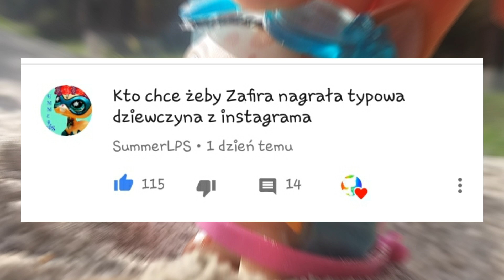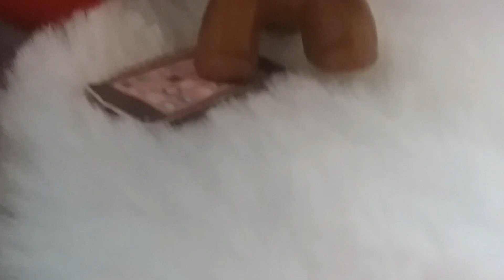LPS: 📱Typowa dziewczyna z Instagrama📱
☉Wyzwanie Sierpniowe☉

🌻WTOREK: Wymianka LPS ✔
🌻ŚRODA: ❌
🌻CZWARTEK: Jakiś "VS" ✔
🌻PIĄTEK: Typowy ✔
🌻SOBOTA: #6 Świat Zbycha
🌻NIEDZIELA: #2 Dziennik LPS'Tuberki
🌻PONIEDZIAŁEK: LPS Tag
🌻WTOREK: DIY
🌻ŚRODA: Jakiś "vs"
🌻CZWARTEK: Nowa seria 😏(niespodzianka)
🌻PIĄTEK: Jakiś "bekowy" filmik, lel xD
🌻SOBOTA: #7 Świat Zbycha
🌻NIEDZIELA: Dziennik LPS'Tuberki

🌻ŚRODA: Ziemniaczek

Te cztery osoby to moje bardzo bliskie znajome/przyjaciółki :* Zafirki już nie powrócą bo nie chcę mi się ich uzupełniać xD Za  to co miesiąc losuje widza miesiąca z komentarzy. 😋

🌷Widz Miesiąca:
🍓Sierpień 2017 r.

🌸Muzyka:
🌹Intro: Nie wiem xD
🌹Outro: trndsttr
                ❤Alan Walker
MuzykaBezHaczyka – prezentuje utwory muzyczne udostępnione do użytku publicznego przez ich autorów na określonych zasadach.

🌸Oświetlenie:
🌹Naturalne, słoneczne.

🌸Edytor:
🌹Cały filmik; PowerDirector Bundle
🌹Intro i outro: KineMaster, PowerDirector

🌸Kod do PowerDirector Bundle:
🌹PMYZHBWE

🌸Edytor zdjęć:
🌹Fotorus
🌹Aviary
🌹Photo Editor

🌹brak

🌸Źródła:
🌹brak

Bardzo proszę w wiadomości wysłać zdjęcie paczki :3

♢Skype
♡ zafiralpstv ✔

♢G-mail
♡ Zafira LPSTV ✔

♢Hangoust
♡ Zafira LPSTV ✅

♢MovieStarPlanet
♡ angela08042005 ✔

♡Zafira Lpstv ✔

♡Zafira LPSTV ✔